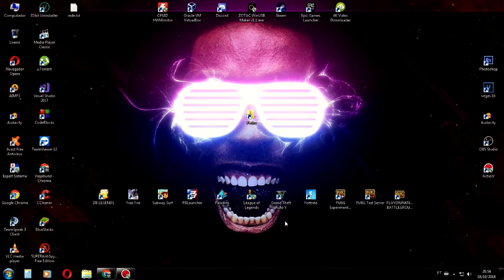Oque fazer se seu recebimento não caiu na conta -GOOGE ADSENSE 2018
▬▬▬▬▬▬▬▬▬▬▬ஜ۩۞۩ஜ▬▬▬▬▬▬▬▬▬▬▬▬▬

Skype : ytpzihodefreezet